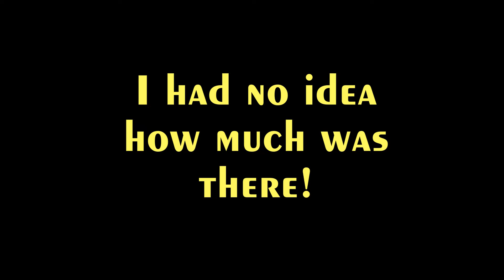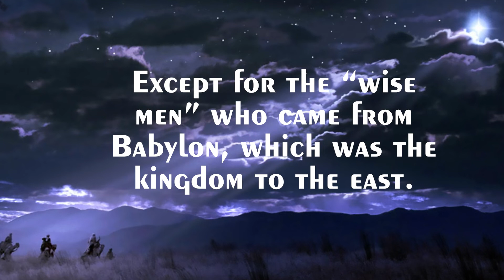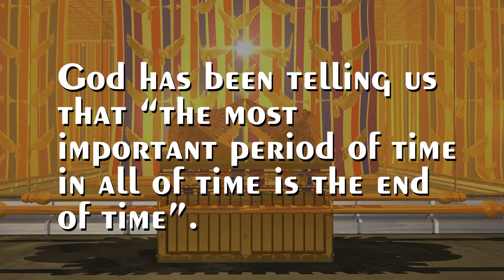UnderstandingMostHolyPlace ADv001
An ad for my latest series, "Understanding the Most Holy Place", which is now available.